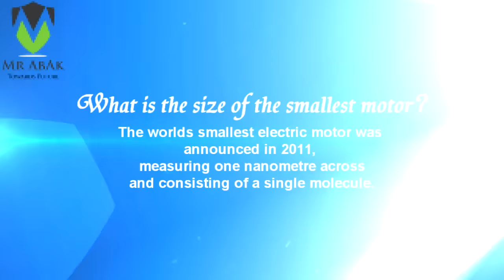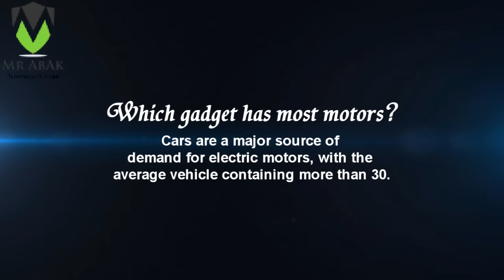WP# 11 : DIY Rotary Cutter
So here, We are going to make a DIY Rotary Cutter that can easily slice through plastic, wood, or cardboard.
This idea is inspired by American Hacker's DIY rotary cutter.

Weekend Projects are just cool projects that you can make on weekends.

Support us for creating more DIYs and HowTo's for you by pledging for us

Parental Guidance may be needed for this project.
Be Safe and Live Awesome.

For making this project you need -
A pair of pliers
A fast and powerful motor
Some bottle caps
A screw and a sprocket
Super glue
A 12 v power adapter
A screwdriver
And a hammer

After gathering out all this stuff just follow the instructions in the video and make yourself a rotary cutter that makes your and our work easier.
More awesome projects coming soon.